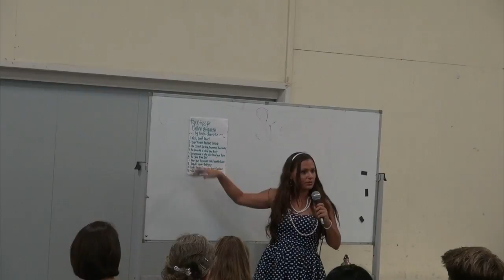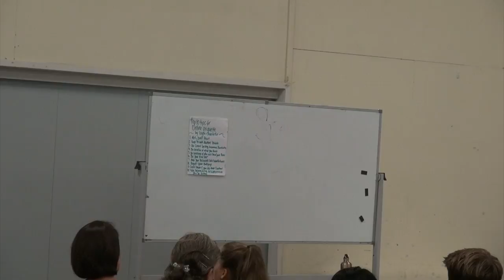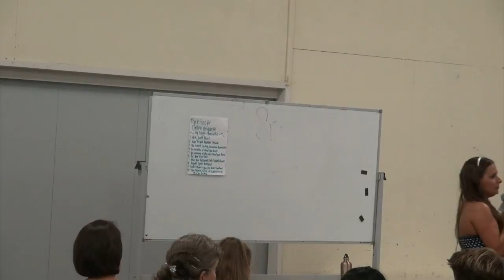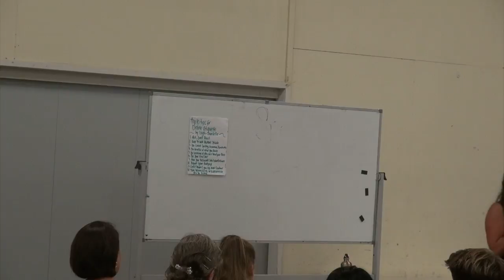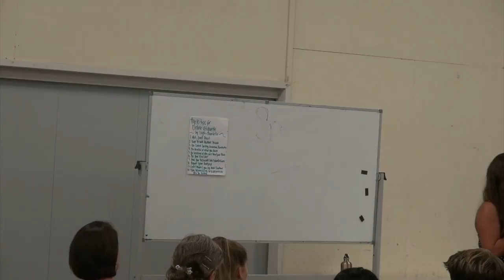Dealing with Negativity Online with Leigh-Chantelle at Vegucation Brisbane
Leigh-Chantelle from Viva la Vegan! gives her Dealing with Negativity Online talk at Vegucation Brisbane.

Leigh-Chantelle is an in-demand speaker, and has given this talk in a variety of places before, here's her blurb for this talk: So many people are mean online, don’t listen, don’t read, and don’t communicate well. How do we as vegans and activists remember to rise above the negativity, and focus on our aims and core values? 20-year vegan veteran Leigh-Chantelle shares her expertise on how to effectively use our time and energy to promote the positive aspects of veganism, and inspire others to lead by example online. Learn more about how to communicate effectively online, work together, deal with trolls, online etiquette, and how to be the best vegan you can be - online and beyond.

Leigh-Chantelle was the President of the Vegetarian Vegan Society of Queensland (in her home state) for a year, resigning in November 2017. She was a consultant for Vegucation Vegan Night Markets, and helped with the planning, organisation, as well as running the speakers area - featuring an all-female speakers lineup!

Vegucation Vegan Night Markets took place on Saturday 28 October 2017 at Albion Peace Centre, Windsor, Brisbane, Australia. Vegucation was proudly presented by the Vegetarian Vegan Society of Queensland (VVSQ).

VVSQ is a non-profit organisation, established in 1990 (incorporated in 1994) that aims to support and connect people who want to lead a more compassionate way of life.